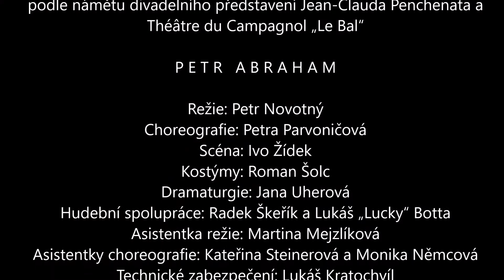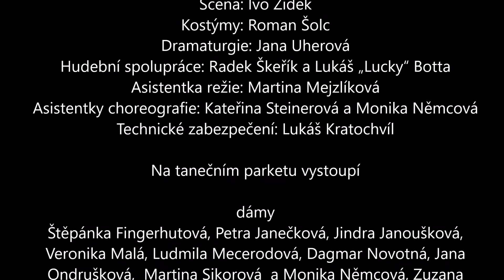Tančírna ze zákulisí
Podívejte se, jak vypadá naše Tančírna ze zákulisí! :-)